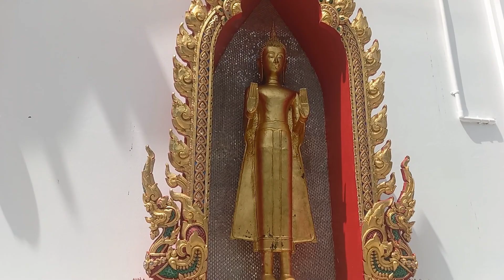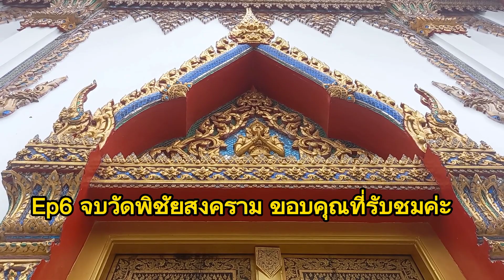Ep6. วัดพิชัยสงคราม ต.ปากน้ำ อ.เมือง จ.สมุทรปราการ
พาชมวัดพิชัยสงคราม ตั้งอยู่ในตัวเมือง ต.ปากน้ำ อ.เมือง จ สมุทรปราการ พาเดินชมโบสถ์ที่สร้างใหม่ แต่ยังไม่แล้วเสร็จ ยังรอการปรับปรุง เพิ่มเติม มีความสวยงาม ชมโดยรอบ รวดลายการแกะสลัก สวยงาม อย่างมากค่ะ